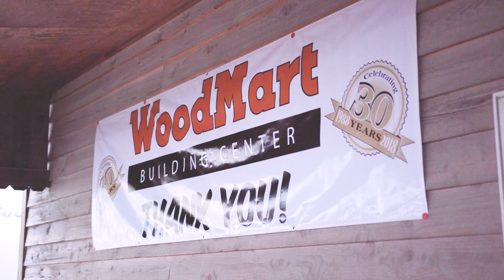WoodMart Building Center - Celebrating 30 Years